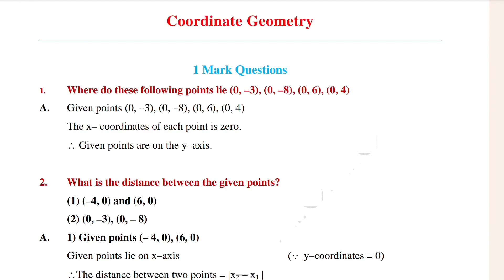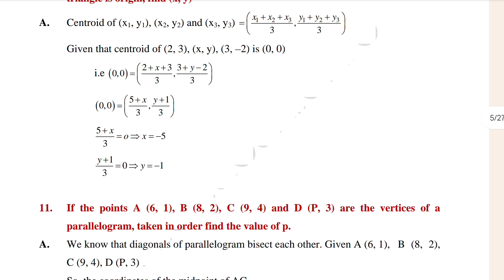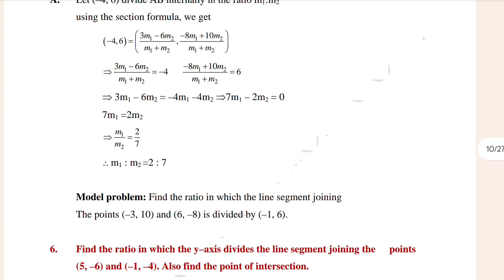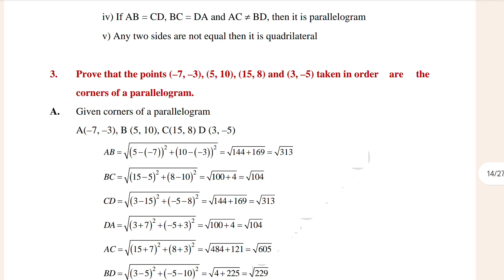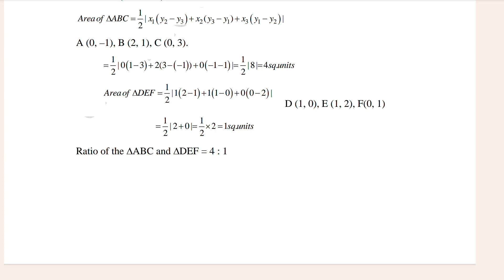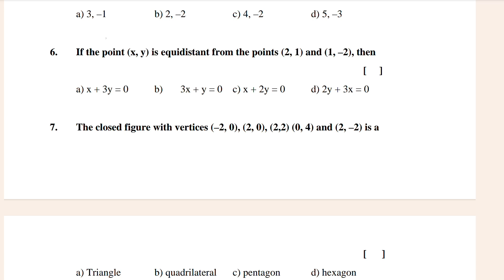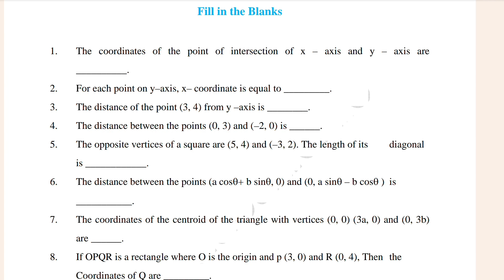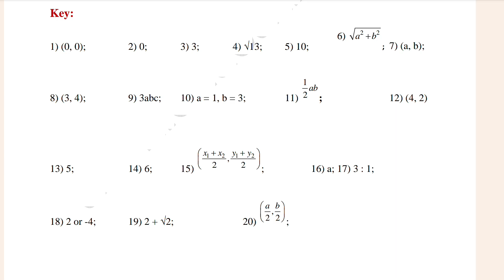10th Class Math CH-7 Coordinate Geometry Exercise solution or Question answer Andhra pradesh board.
10th Class Math CH-7 Coordinate Geometry Exercise solution or Question answer Andhra pradesh board.
Title: Andhra Pradesh State Board (10th) Class Solutions/Notes/Question answer Board exam Maths Question Paper.

Purpose: This Solutions/Notes/Question answer questions paper is designed to help students prepare effectively for their Class 10 Maths examination.

The Andhra Pradesh State Board’s Class 10 Solutions/Notes/Question answer question paper:

The Andhra Pradesh State Board of Secondary Education (Tabse) conducts the Class 10 board exams every year. All subject papers are one of the most important papers in the exam, and it requires a lot of practice to score well.

The Andhra Pradesh State Board’s previous year’s board exam for class 10th had a question paper.
1. 10th class Solutions/Notes/Question answer questions paper.
2. 10th class 2023 to 2024 Solutions/Notes/Question answer questions paper of Andhra Pradesh state board exam.
3. 10th class five years Solutions/Notes/Question answer paper of Ap ssc board.
4. class 10th Solutions/Notes/Question answer board exam question paper.
5. 10th class English medium Solutions/Notes/Question answer questions paper.
6. 10th class all subjects Solutions/Notes/Question answer questions paper.
7. years 2024 to 2023 board exam question paper of Andhra Pradesh state board.
8. 5 years previous question answer of Ap ssc board
9. 10th class Solutions/Notes/Question answer questions paper of Ap ssc board.
10. Ssc Solutions/Notes/Question answer questions paper class 10.
11. Solutions/Notes/Question answer questions paper of class 10th.
12. 10th class Solutions/Notes/Question answer questions papers.
13. 10th class Solutions/Notes/Question inspiration paper of Andhra Pradesh state board.
14. 10th class Solutions/Notes/Question answer board exam question paper of Ap ssc board.
15. 10th class Solutions/Notes/Question answer questions paper of English medium.
16. Ap ssc question paper of board exam.
17. Ap ssc board question paper of board exam Andhra Pradesh.
18. Ap ssc class 10th Solutions/Notes/Question answer questions paper.
19. ssc Solutions/Notes/Question answer questions papers class 10th.
20. Andhra Pradesh 10th class question paper of board exam.
21. Ap ssc exam Solutions/Notes/Question answer paper.
22. Class 10th Solutions/Notes/Question answer questions paper of Andhra Pradesh state board.
23. 10th class Solutions/Notes/Question answer questions paper with south education academy.
24. south education academy question paper.
25. 10th class Ap ssc board exam Solutions/Notes/Question answer questions with south education academy.
26. telagana Ts 10th class 2022 to 2019 Solutions/Notes/Question answer questions papers.
27. south education academy question paper of board exam Andhra Pradesh.
28. Ap ssc board exam question paper with south education academy.
29. south education academy.
30. Andhra Pradesh state board Solutions/Notes/Question answer questions paper.
31. Andhra Pradesh state board last year Solutions/Notes/Question answer questions paper.
32. Ts last year board exam question paper.
33. Ts 10th class Solutions/Notes/Question answer questions paper.
34. Ts last year question paper.
36. Ap ssc Solutions/Notes/Question answer questions paper.
37. Ap ssc last year question paper Andhra Pradesh state board.
38. Andhra Pradesh state board 10th class Solutions/Notes/Question answer questions paper of all subjects.